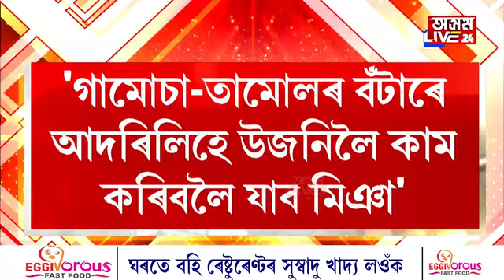মিঞাৰ নিৰাপত্তা সন্দৰ্ভত মন্তব্য বিধায়ক আশ্ৰাফুল হুছেইনৰ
'গামোচা-তামোলৰ বঁটাৰে আদৰিলেহে উজনিলৈ কাম কৰিবলৈ যাব মিঞা'। 'শৃংখল চলিহা এজন বিশৃঙ্খল মানুহ'। 'মুখ্যমন্ত্ৰীয়ে একো কৰিব নোৱাৰে শৃংখল চলিহাক'। মিঞাৰ নিৰাপত্তা সন্দৰ্ভত মন্তব্য বিধায়ক  আশ্ৰাফুল হুছেইনৰ।